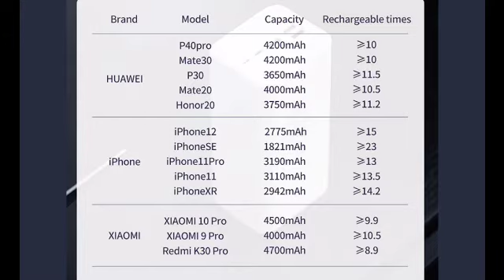TECLAST A60 PRO POWERBANK. PINAKA MURANG PRICE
TECLAST A60 PRO POWER BANK